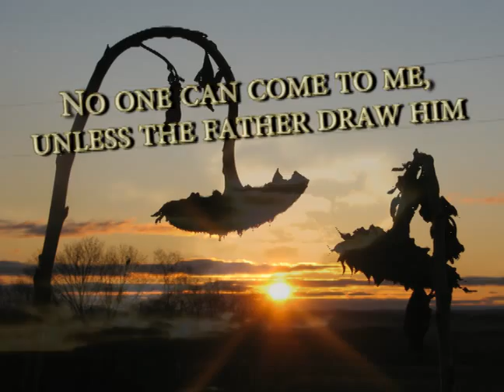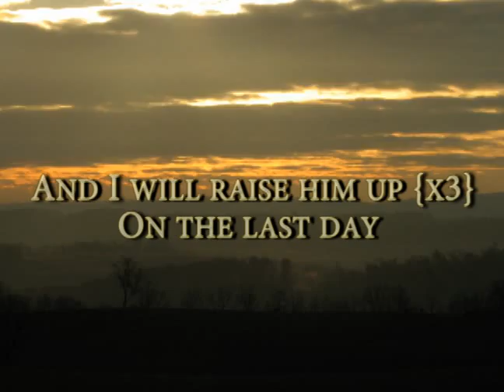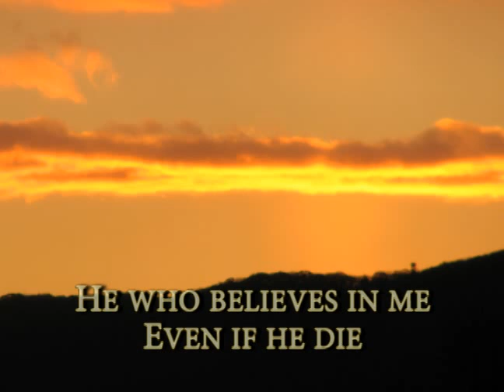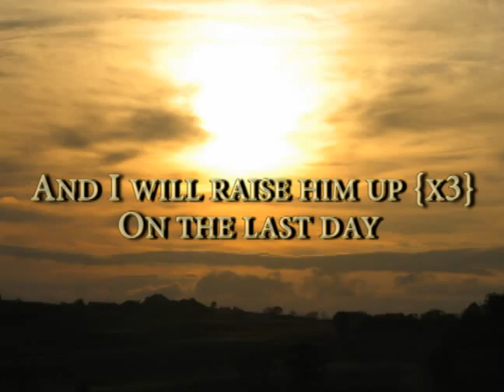I am the Bread of Life KSB choir